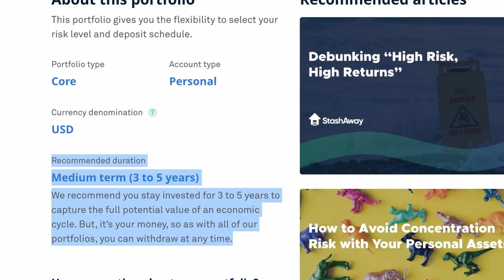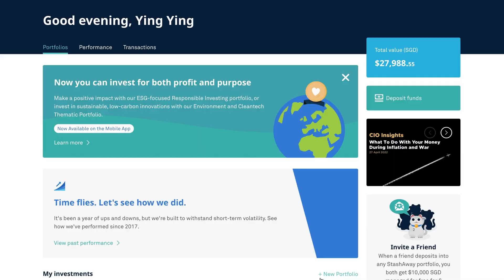StashAway 2022 Review - How much did I make After 2 years? | Beginner Investing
I thought I should give a final update on my StashAway's performance before I liquidate all my money on the platform. In this video, I share about my thoughts investing with StashAway for close to 2.5 years, my portfolio's performance (did I make money or lost money) and what I plan to do next with my money.

Let me know if you are a StashAway client? And your thoughts so far about Robo advisors?

CONTENT
0:00 Intro
03:32 My StashAway Performance

REFFERAL CODES:
Brokerages:

ABOUT US
We are a millennial couple living in Singapore who wants to share about our realisation on life and happiness as we pursue our goals. We love to learn and love to eat. Recently we picked up a new skill that is to learn how to surf skate!

🎵TRACKS
Oneul - Are you happy now